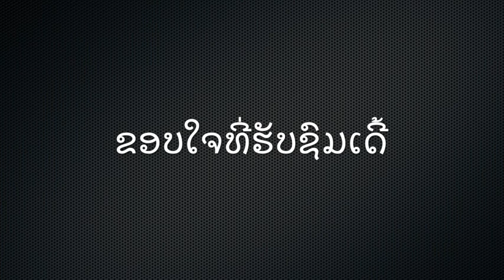Lojleeb-Roam ทริปเที่ยวป่าหาของกิน และ หาปรา/ທ່ຽວປ່າຫາຂອງກິນແລະດຳປາ [Catch and Cook] ep3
ເປັນຄຣິບເກົ່າທີ່ເຄິຍລົງແລ້ວແຕ່ເນື່ອງຈາກຕິດລິຄະສິດເພາະໄປຍືມເພງເຂົາມາ ຊ່ວຍກົດຕິດຕາມເປັນກຳລັງໃຈເດີ້ ຍັງຈະພາ ທຸກທ່ານໄປປະຈົນໄພໄນທີ່ແປກ ແລະ ງາມໆ ຫາປະສົບການສຳລັບສາຍເດີນປ່າ